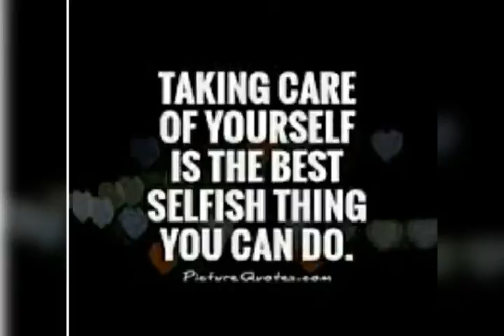personal care with ORIFLAME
by nilu